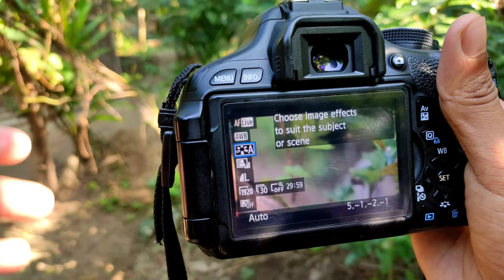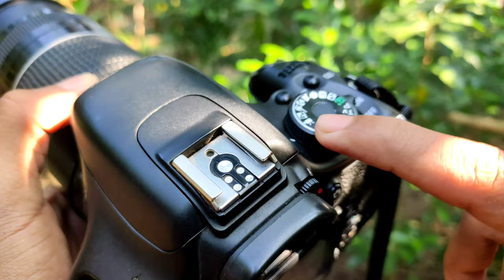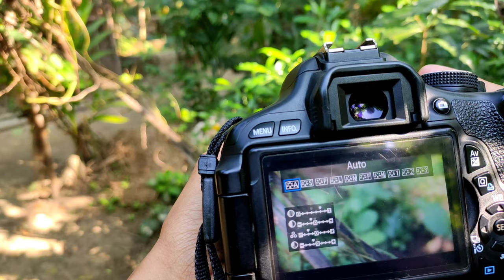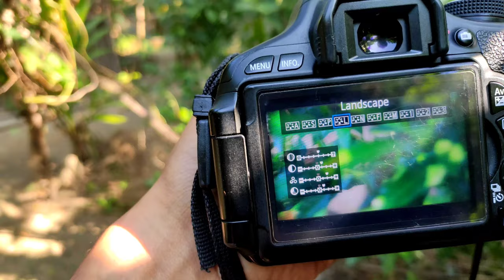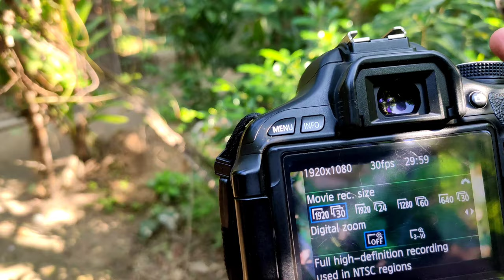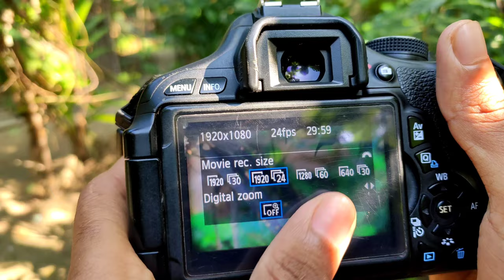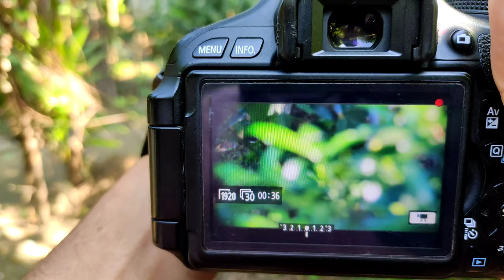canon 600d video test | canon 600d photography | canon 600d video settings bangla